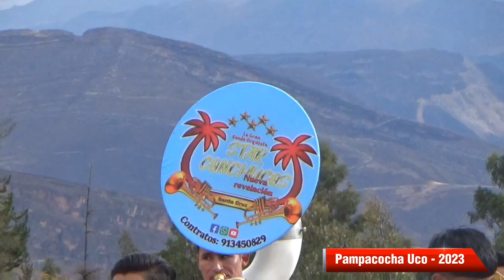Pampacocha Uco - Huari || Dia central fiesta patronal de Santa Cruz 2023.